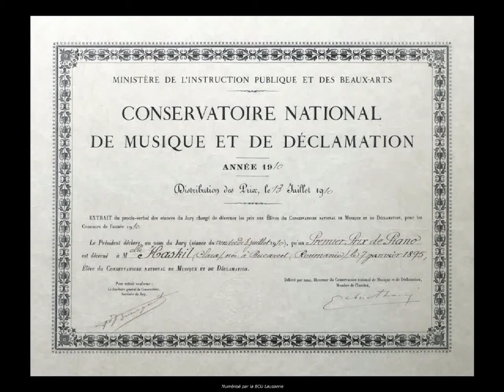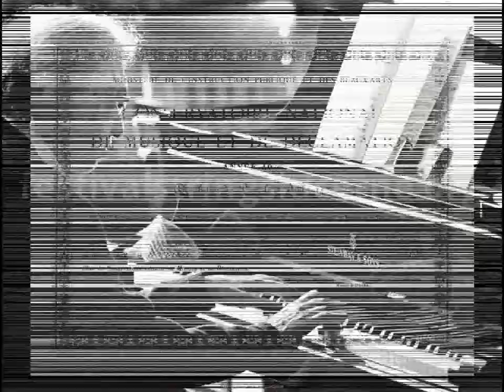CLARA TRIFFT WOLFGANG AMADEUS MOZART - 12 VARIATIONEN ÜBER 'AH, VOUS DIRAI-JE MAMAN' KV 265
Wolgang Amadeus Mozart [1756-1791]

12 Variationen in C-Dur über das französische Lied 'Ah, vous dirai-je Maman' KV 265

Clara Haskil, Klavier

1960

Nur die wenigsten Werke der Klavierliteratur sind so populär geworden wie dieses Thema mit zwölf Variationen. Schon bald nach Mozarts Tod setzte seine Beliebtheit ein, wovon zahlreiche handschriftliche Kopien und Drucke zeugen. Zu den Umständen der Entstehung gibt es zwar keine sicheren Erkenntnisse. „Ah, vous dirai-je Maman“ wird aber inzwischen schlüssig auf 1781 datiert. Mozart wollte damals in Wien als prominenter Klavierlehrer reüssieren. Ein vorzügliches Unterrichtswerk sind seine Variationen bis heute geblieben.
Unsere Ausgabe ist grundlegend revidiert und bietet zudem nun ein äußerst informatives Vorwort des Mozart-Experten Ulrich Konrad. Ein Faksimile des Werkes nach Mozarts Manuskript ist ebenfalls bei Henle erschienen
Henle-Verlag

by berlinzerberus